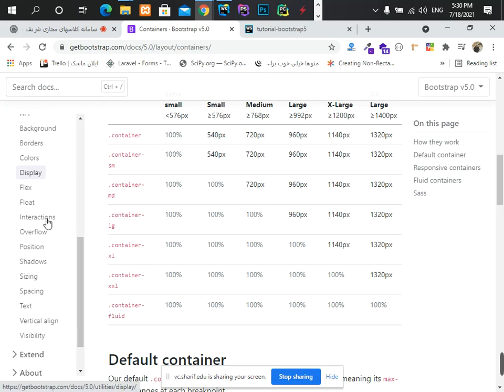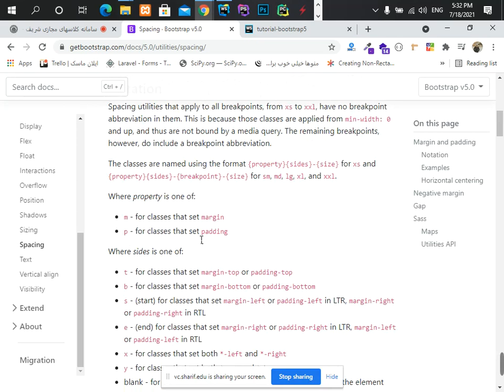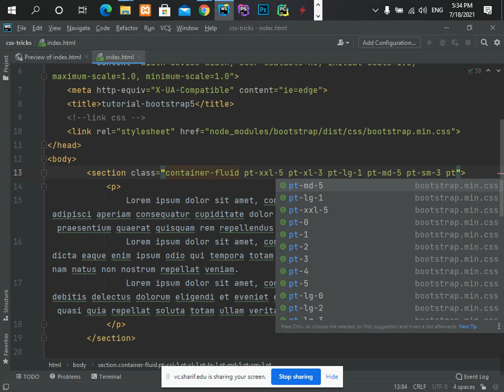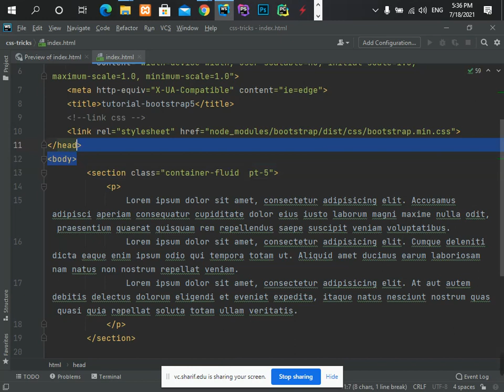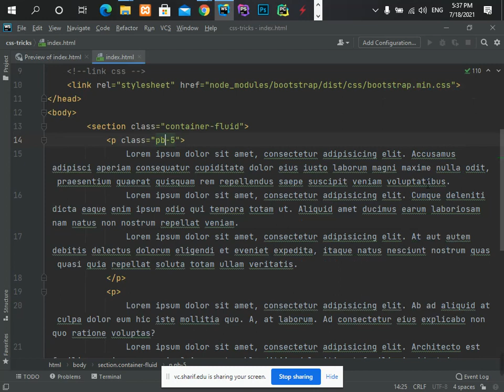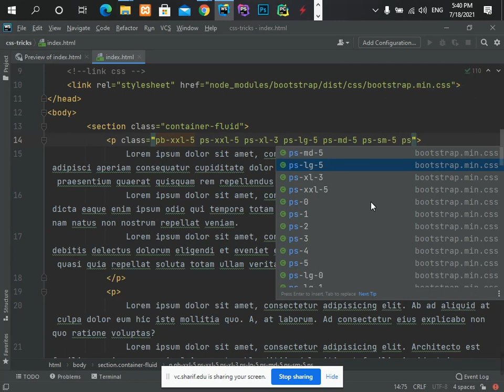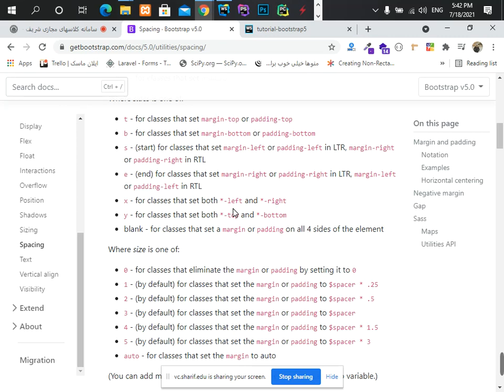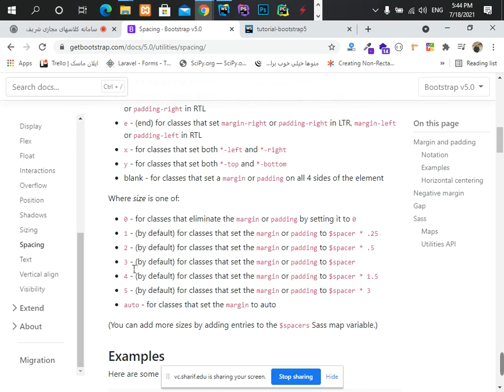part4 اموزش قسمت padding در bootstrap5و سایزهای مختلف xxl,xl,lg,md,sm,xs